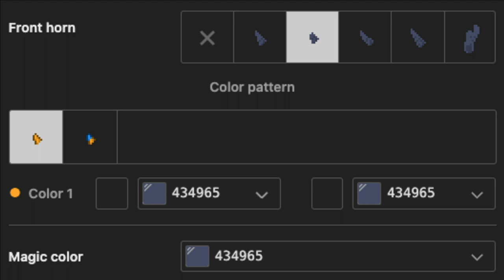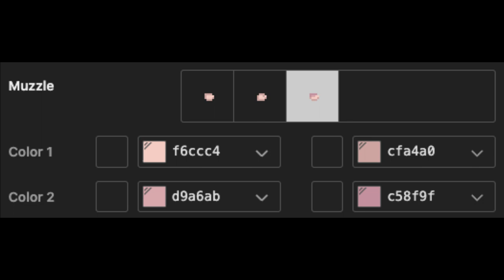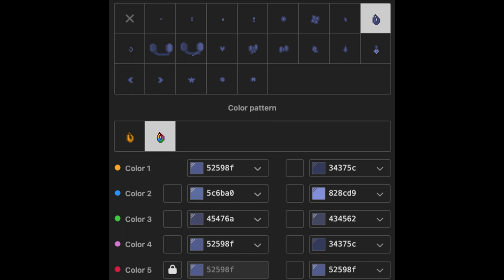❄️) Craig Tucker SOUTH PARK : [ pony town skin ]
Cute & Peaceful _ Our little secret

╰. ━━. ━━. ━━. ━━. ━━. ━━. ━━ ・˖˚˳. 💧 Xiao Yun ꒱